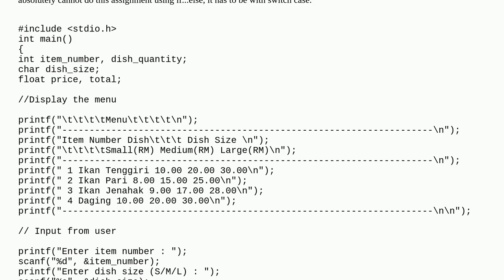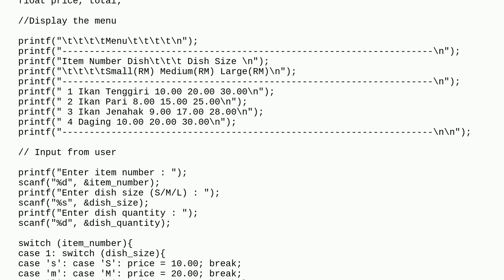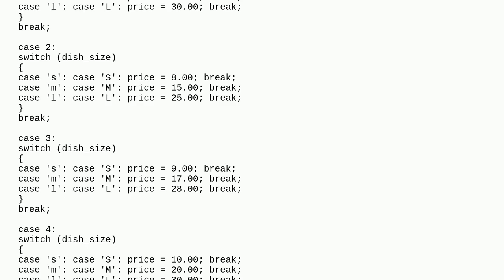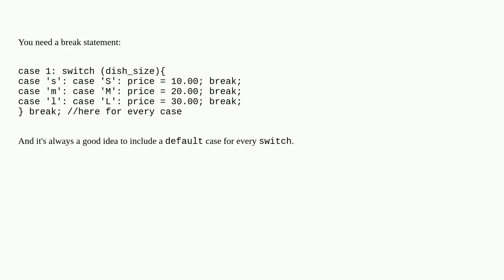Cases in nested switch case won't run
A special thanks goes out to the community

  switch-statement c